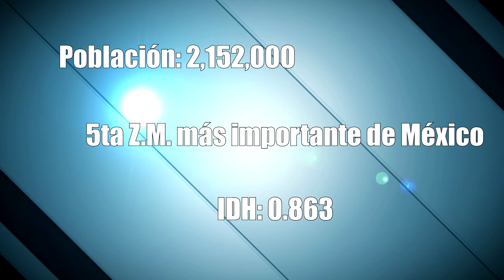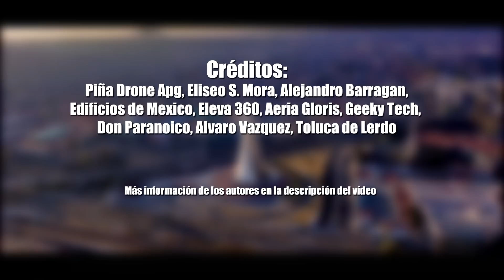Toluca 2019 | La ciudad capital más alta de México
Toluca es la quinta zona metropolitana más poblada e importante de México. Una ciudad industrial, histórica y cultural. Que opinas de esta ciudad? déjanos tus comentarios.